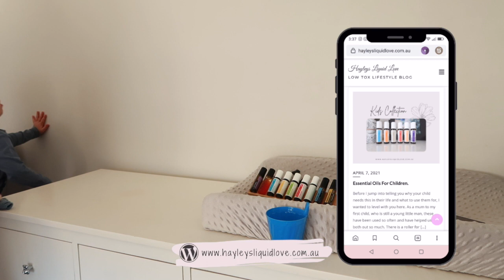Pregnant Spring Clean With Me | Deep Cleaning The Toddler's Room | Sorting Baby Stuff.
Hey lovelies, today's video is a spring cleaning speed clean using non toxic cleaning products in my toddlers room which is soon to be our second baby's room (which is due in december).

I hope you enjoyed today's video, and don't forget to put any breast pump recommendations in the comments.

I would also love for you to drop me a comment and say hey!
If you liked this video please hit the thumbs up button.

Lots of love, нαуℓєу χσ

(Essential Oils For DIY cleaning products)

｡.✿`°𝑀𝓎 𝐿𝒾𝓃𝓀𝓈